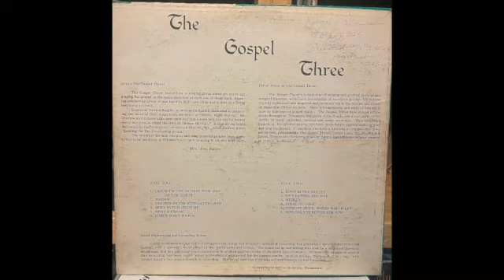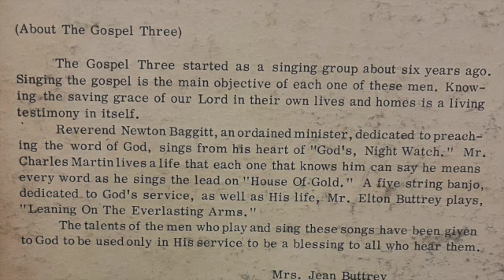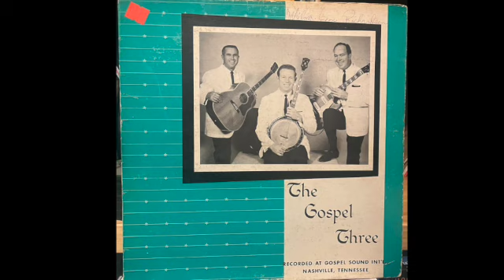The Gospel Three (Full Album)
Elton Buttery - Banjo
Newton Baggitt - Bass
Charlie Martin - Guitar
-Whites Creek, Tennessee